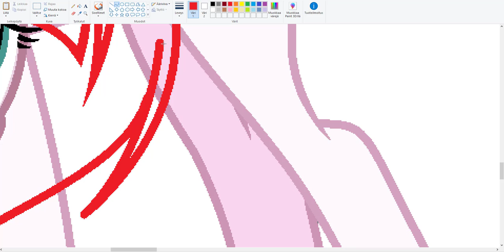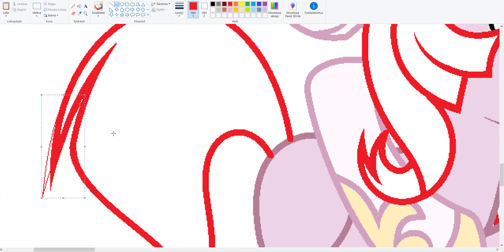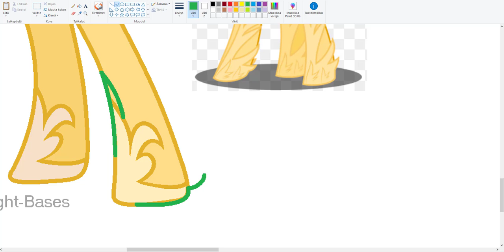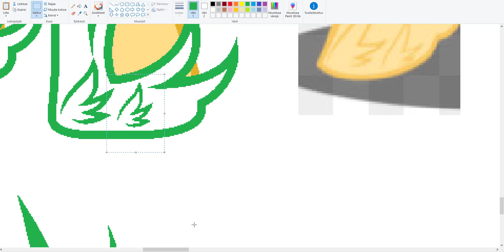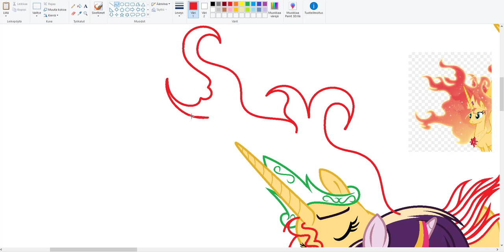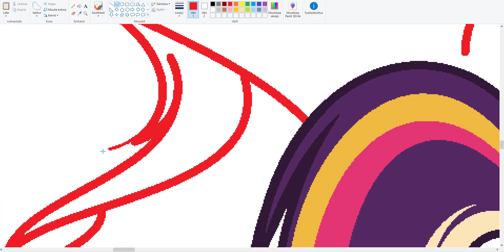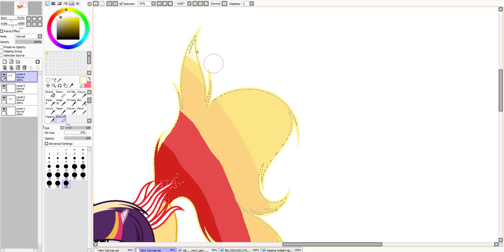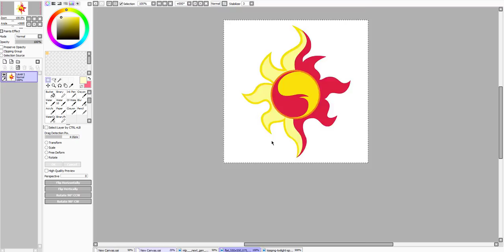MLP FIS - I love you so much, Sunlight ♥ [Speedpaint] [Next Gen]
Yeah! I am so happy when I finally upload this video! ♥

Song 1: Daniel Ingram - I've Got To Find A Way (Aviators Remix)

Song 2: The Twilight Will Rise ft. Megaphoric and Joaftheloaf

Song 3: Twilight Sparkle feat. Dusk Shine - Magic